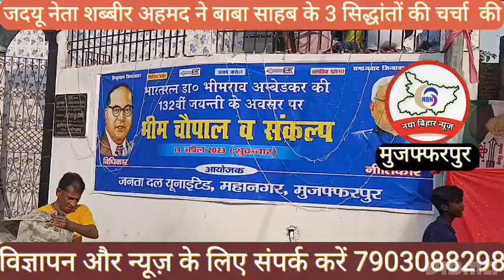बाबासाहेब के 3 सिद्धांतों की चर्चा कर लोगों को जागृत करने का काम शब्बीर अहमद पप्पू कर रहे हैं